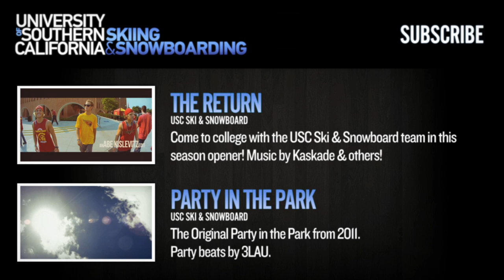USC Ski & Snowboard - Party in the Park 2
Join the USC Ski & Snowboard team on the slopes of Mammoth for another sunny day in paradise! Best friends and fun tricks in this sequel, filmed exactly 1 year after the original Party in the Park film date.

Want some USC Ski & Snowboard Apparel? All proceeds go back to the team to enable maximum shredability for all.

Comments/Questions?

Special thanks to all involved & Chad Kagey's Bikes Over Baghdad for heli footage.